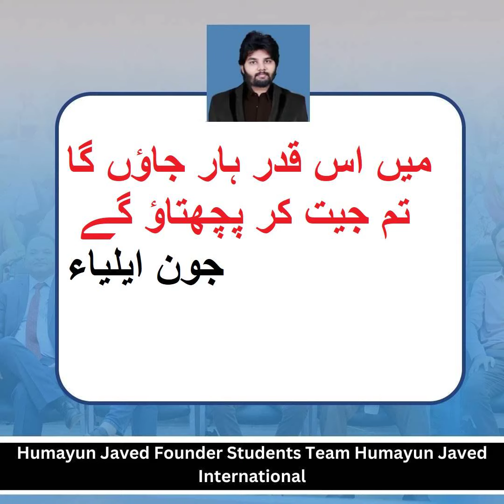John Alia Quotes Mein Haar Jaun Ga in Urdu